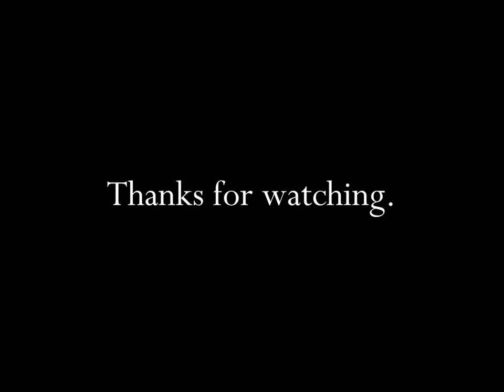Pillsbury Company Christmas Sugar Cookies 1979 TV Commercial HD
This is a 1979 tv video christmas commercial from Pillsbury Company and tiled "Christmas Sugar Cookies".